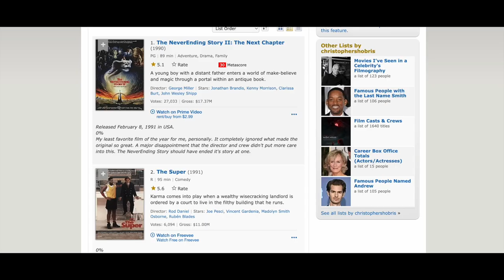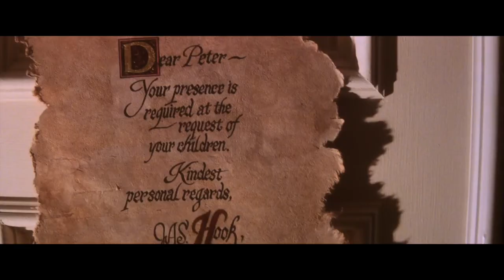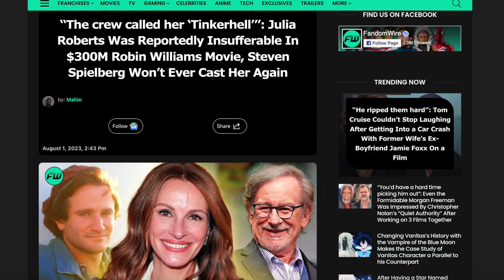Why Robin Williams Can't Escape Neverland in Spielberg's Hook (1991)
The always-loathsome Bankrupt Barry takes a crack at reviewing another cherished film. Starring Robin Williams, Julia Roberts, Dustin Hoffman, and Bob Hoskins, Steven Spielberg's Hook (1991) is a film that has always been steeped in controversy. At first blush, Spielberg seems to offer a fairly standard morality play in terms of Peter Panning (Robin Williams) transitioning from a wealthy and joyless businessman to a childish, impulsive Parsifal character after his stay in Neverland. But is this the most accurate interpretation, or is there a deeper message indicating that Williams' Panning character can never truly escape from Neverland?

0:00 (Intro & historical context)
1:12 (Absent fathers)
7:31 (Tactical Flip-Flops)
9:11 (Hook, Part II)
12:09 (Barry's takeaway)
14:13 (Barry and Peter Panning)